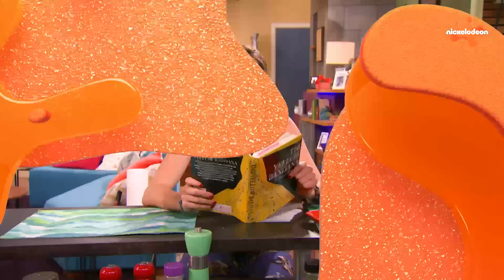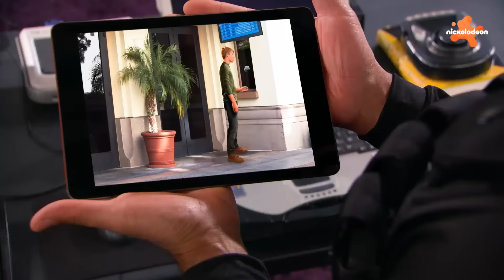Thundermans | Cada Paixonite na História dos Thundermans! ❤️ | 40 Minutos | Nickelodeon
Vamos relembrar alguns momentos icônicos de paixão dos Thundermans! Qual é o seu favorito?